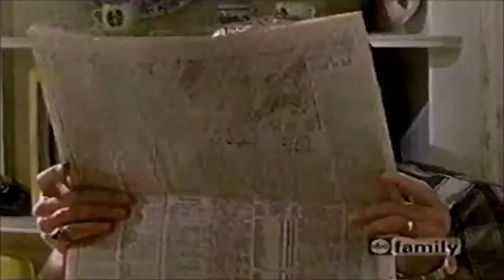The Wonder Years Cast Then & Now (2022)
If you're wondering where the Wonder Years Cast are today, then you're going to really enjoy this video. Stay until the end to see where actors such as Fred Savage and Danica McKellar are in 2021.